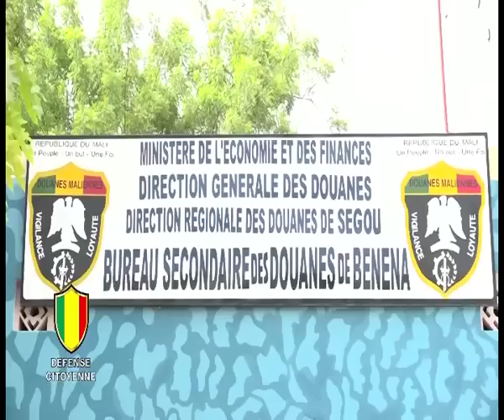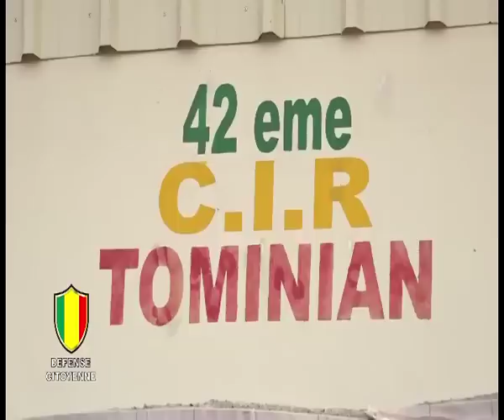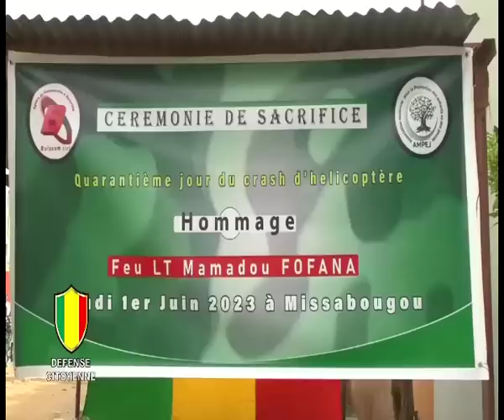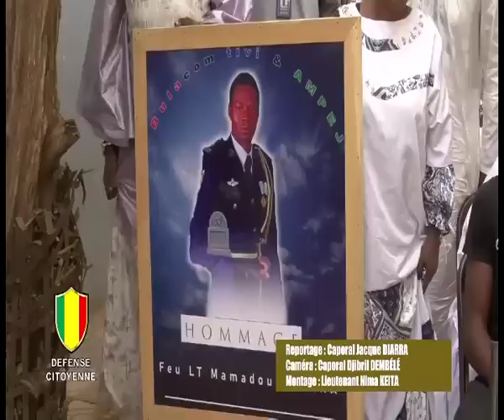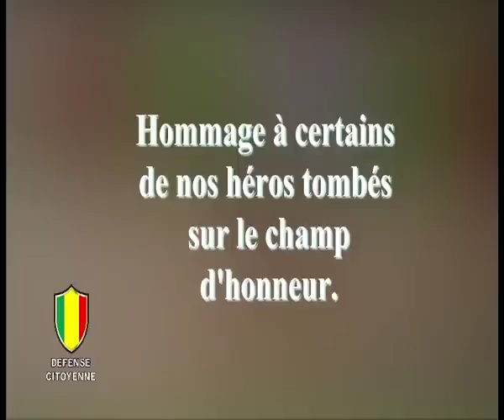FAMa | Emission Défense Citoyenne N°65 sur ORTM1 du 04 Juin 2023